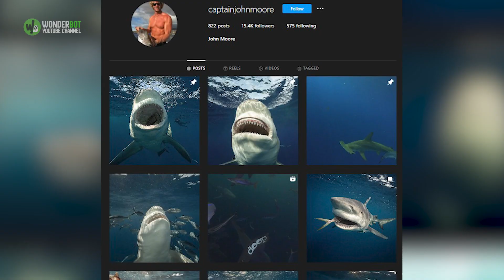This Diver Came Face To Face With A Gigantic Shark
A man has come face to face with an enormous shark, managing to capture the incredible moment on camera.